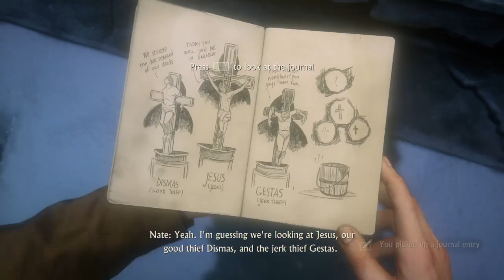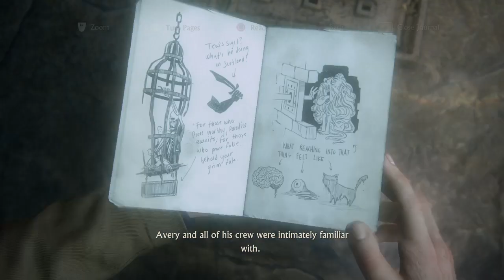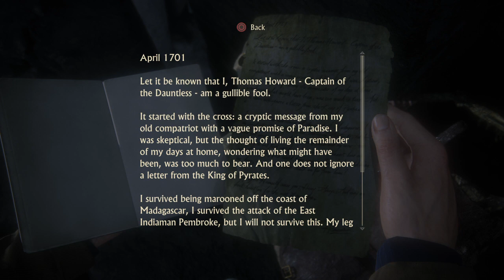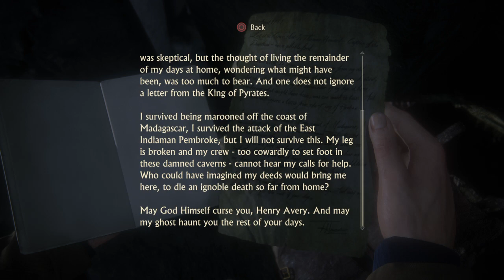Uncharted 4: A Thief’s End™ playthrough part 7